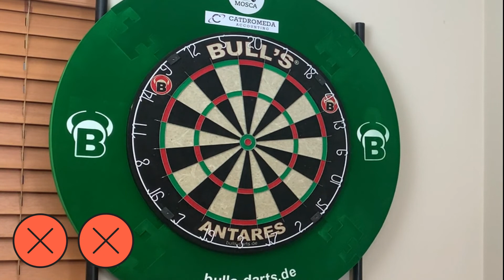Biblioteca de Fechadas de Dardos - 46 Pontos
Como otimizar suas chances de ganhar na mesma rodada.
Zé Mario Portela, jogador Semi-Profissional de dardos, traz possíveis jogadas para essa fechada.

Nossos Patronos:
Roberto José
Diego Lorenzi
Mario Ribeiro
Maize Vasconcelos
Erich Zager
Walisson Oliveira
Fabio Porto
Bruno Rangel
Alexandre Sattin
Flavio Porto
Marcio Amaro
Edilson Wippel
Maria Victoria de Souza
Guilherme Altomar
Thiago da Ponte
Gabriel de La Rocha
Gustavo Castelo Branco
Samuel Oliveira
Danilo Serafim